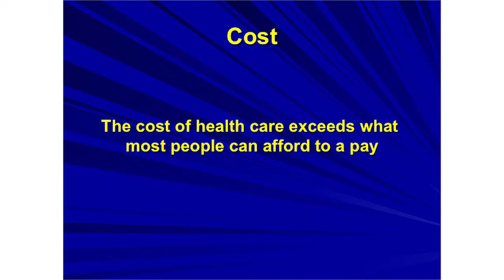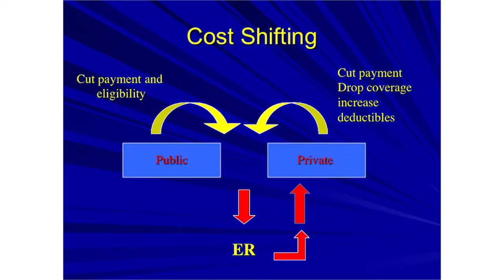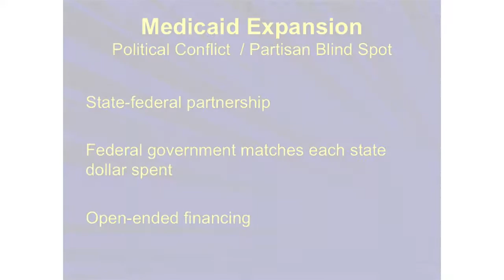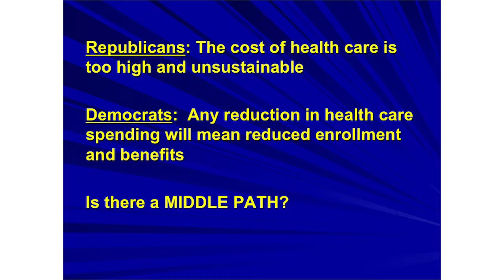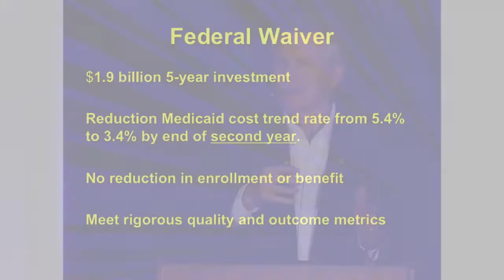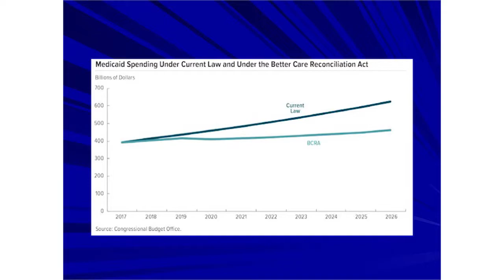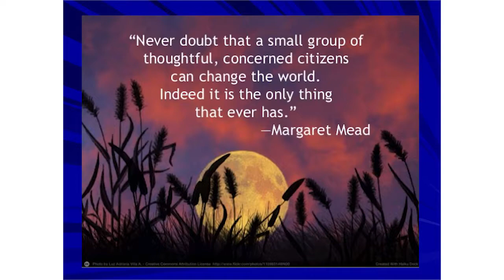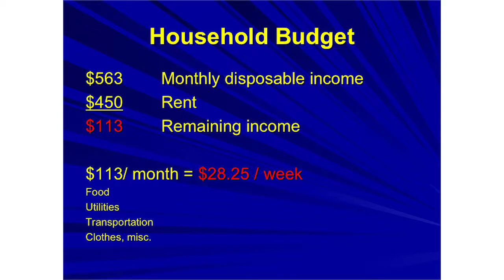2018 Texas State of Reform: What Texas Medicaid Reform Can Look Like in 2018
Dr. John Kitzhaber is one of America’s leading independent voices on health reform.  He was an emergency room physician in a small, rural community where he was also elected to serve in the legislature. Later he became a four time elected governor of Oregon, and named the second most influential person in health care by Modern Healthcare Magazine.

Dr. Kitzhaber was our morning keynote speaker at the 2018 Texas State of Reform Health Policy Conference. Dr. Kitzhaber discusses the major reforms the implemented in Oregon Medicaid and points to specific opportunities for Texas to consider in updating its own system.